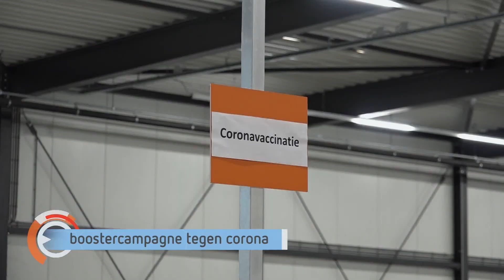GLD Nieuws 2 oktober 2023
Er worden weer coronaprikken gezet door de GGD.
Brand in een pand met rieten dak in Duiven.
Oekraïense kinderen in Groesbeek stellen zich volgens eigen gebruik voor aan schoolgenootjes.